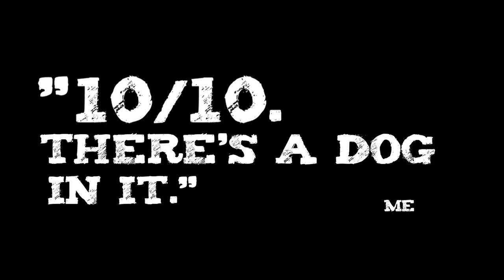BLIGHT 🧟‍♂️ Book Trailer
💣 BLIGHT is a comic book of the PICOF Official Selection.